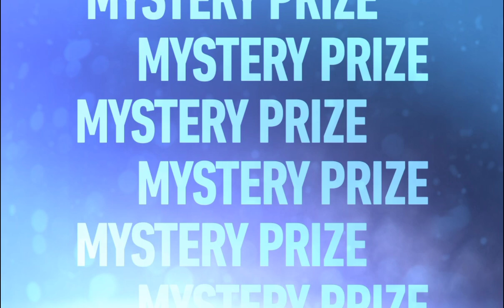Need For Speed - Airborne 3 match : Ford Mustang - BMW - Toyota 86 | NFS Mobile Racing Game